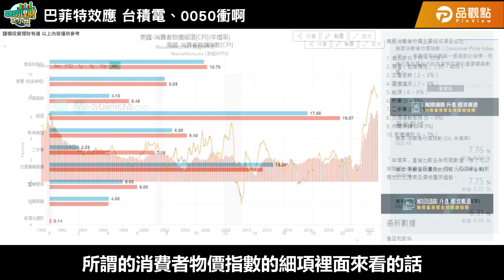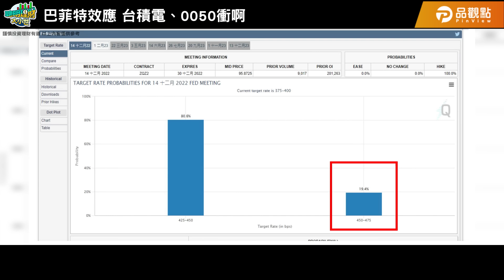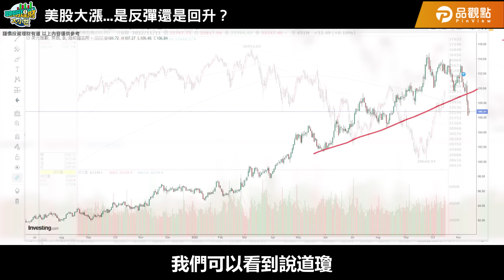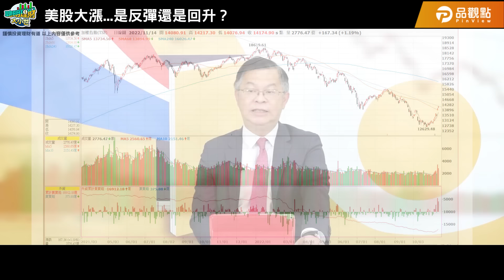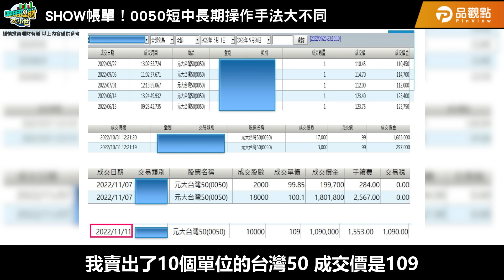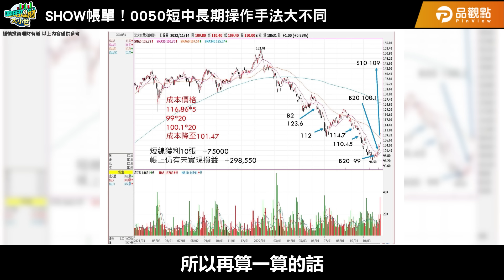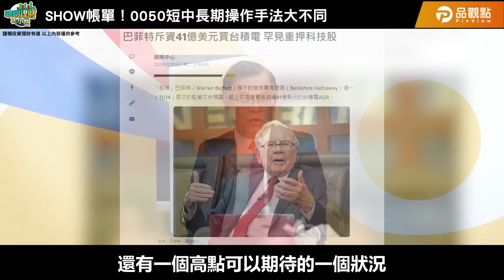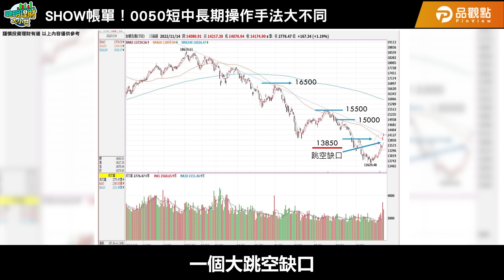0050回本啦！下一步進攻策略大公開｜黃世聰-聰明理財大小世｜品觀點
今天最振奮人心的財經新聞就是
巴菲特買台積電啦~~~
台積電跟0050跟著衝衝衝
但是回歸到中心點
你的投資策略可是會影響大局的喔
短中長期的投資中
你又是屬於哪一種呢？

0:00 巴菲特效應 台積電.0050衝啊
3:17 美股大漲...是反彈還是回升？
7:21 SHOW帳單！0050短中長期操作手法大不同